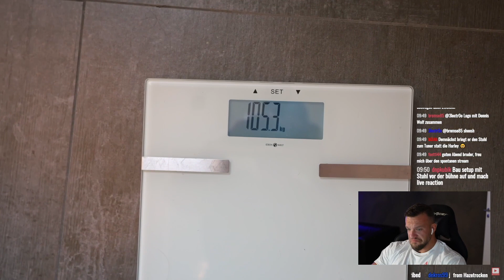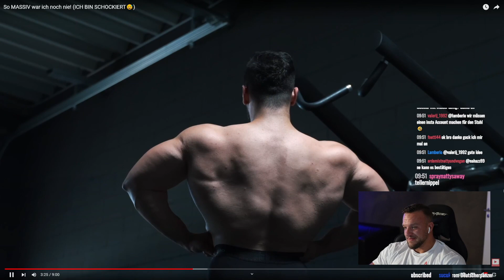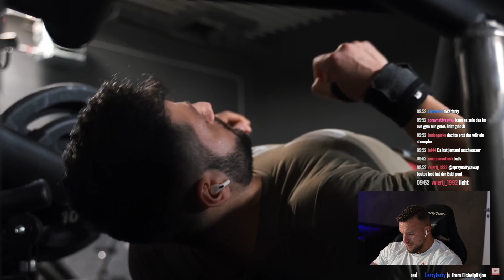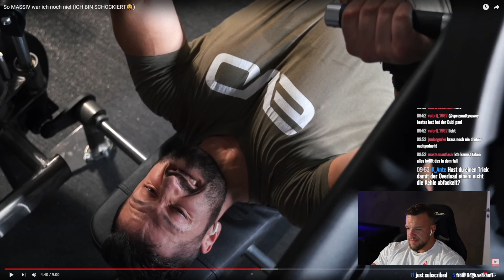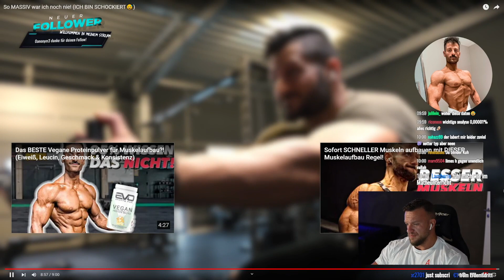Brosep muss Boxershorts hochziehen um Fett zu verstecken! WIlliam Niewiara Live Reaktion